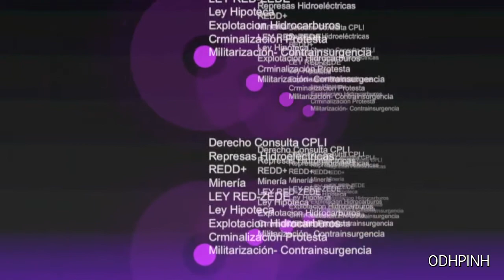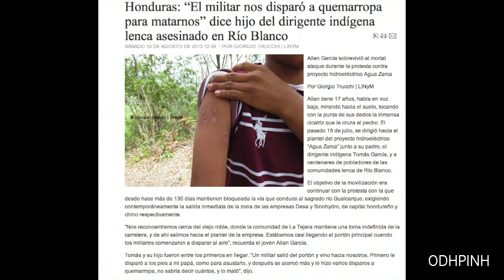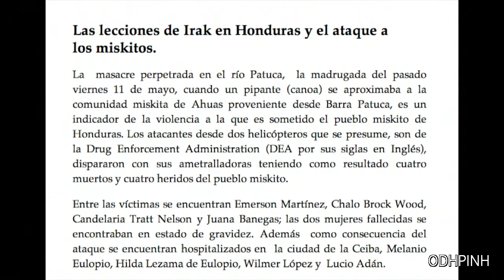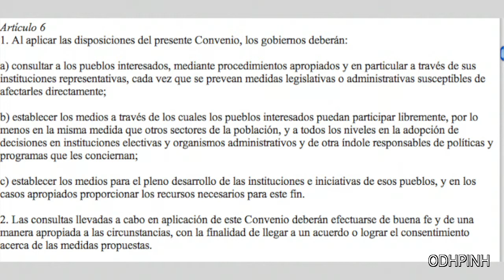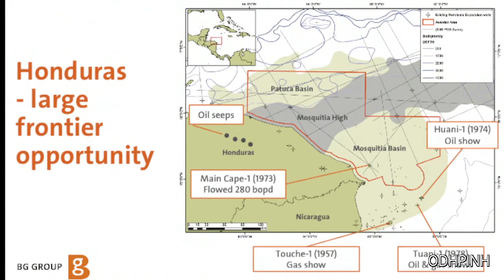Taller Observatorio Pueblos Indígenas Honduras sobre aplicación al Derecho a la Consulta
Planteamiento de ODIHPINH octubre 2013
OBSERVATORIO DE LOS DERECHOS HUMANOS DE LOS PUEBLOS INDIGENAS Y NEGROS DE HONDURAS, ODHPINH

Reunidos representantes de los pueblos Lenca, Maya-Chorti, Tolupan, Garifuna, Miskito, Pech, Tawahka, en la ciudad de Tegucigalpa, en el marco del Taller sobre la Consulta y Consentimiento Previo Libre e Informado, DENUNCIAMOS QUE:

Después de 18 años de haber sido ratificado el convenio 169 por el Estado de Honduras, se han incrementado las violaciones de nuestros derechos colectivos, lo que pone en riesgo nuestra sobrevivencia como culturas diferenciadas en el país.

Que el Estado está impulsando y promoviendo un plan para la desaparición de nuestros pueblos indígenas y negros, cuando se aprueban leyes sin nuestro consentimiento, tales como la Ley de Minería, de Hidrocarburos, de agua, las Ciudades Modelo o ZEDE, de Represas, REDD +; Parte de este plan de desaparecimiento de nuestros pueblos es la expulsión paulatina a que estamos sometidos de nuestros territorios por la incursión de terceros que irrespetan nuestra posesión ancestral.